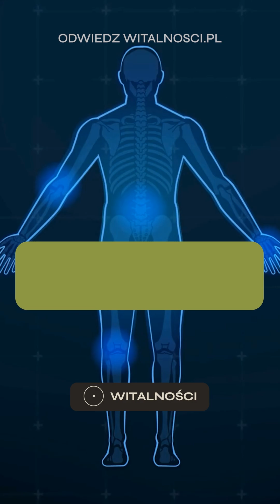Odnowa komórek, naprawa DNA, nowe mitochondria – autofagia to więcej niż trend!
Autofagia to nie tylko proces regeneracji – to klucz do długowieczności i ochrony przed chorobami neurodegeneracyjnymi, takimi jak Alzheimer czy Parkinson.

Badania pokazują, że regularne praktykowanie postów może stymulować tworzenie nowych mitochondriów, poprawiając wydajność energetyczną komórek.

 Co więcej, autofagia odgrywa rolę w naprawie DNA, wspierając zdrowie na poziomie genetycznym.

To coś więcej niż modny trend – to naukowa podstawa do utrzymania zdrowia na najwyższym poziomie!

To nie AI. Nasz specjalista dobierze dla Ciebie i Twojej rodziny najlepsze rozwiązanie. Bo zależy nam na tym, abyś poczuł/a różnicę. 💚